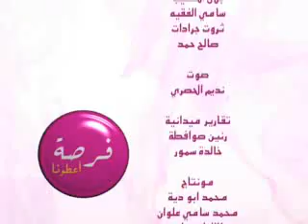اعطونا فرصة حلقة الزواج المبكر 7/7